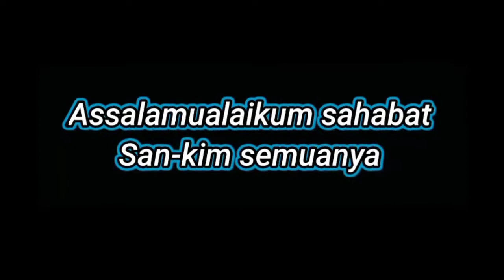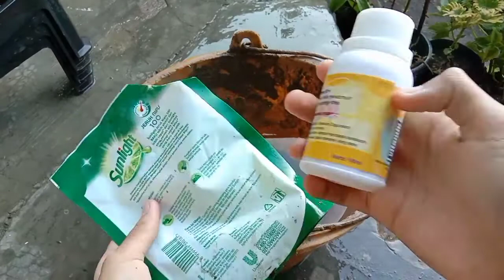MENGGUNAKAN SABUN CUCI PIRING AGLAONEMA BERSIH DAN KINCLONG!! GIMANA CARANYA? || San-kim Home Garden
Assalamualaikum

*Sandi_2511
*Sankim_homegarden

Facebook kami
*Sandi NurRahman
*San-kim Home Garden